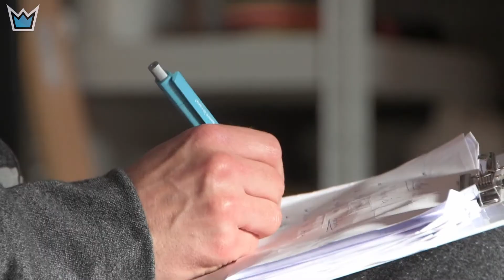INSIDE BOLKA: Jak začít s florbalem? Zveme na Bolka Camp i ke sledování Superfinále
Sport se nadechuje! Zveme děti na červnové tréninky i červencový Bolka Camp A už jen pár dnů nás dělí od Superfinále 2021! O tom všem v novém dílu Inside Bolka.